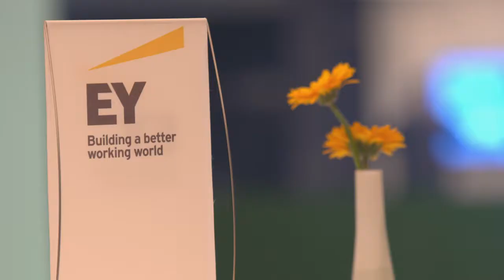CODE_n 2015 – Day 3 at CeBIT: Future Mobility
Moving things forward, individually with autonomous, intelligent and connected cars and at a larger scale with fully integrated urban mobility systems.